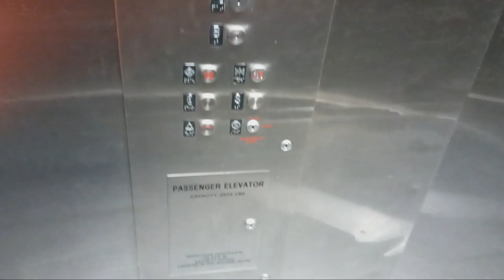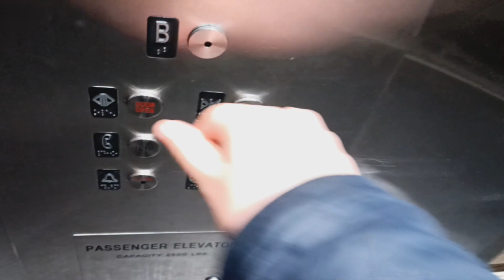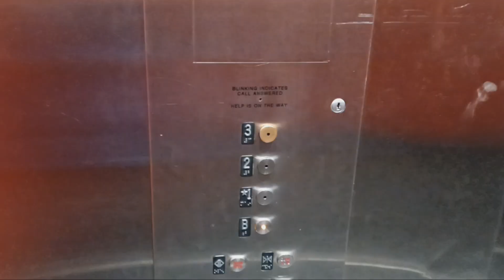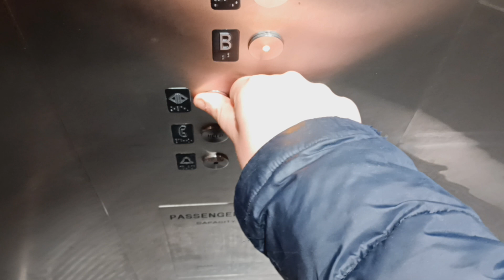Nouveau (formerly Otis/Seaberg) traction elevator at Macy's at the CCC mall (Yonkers, NY)